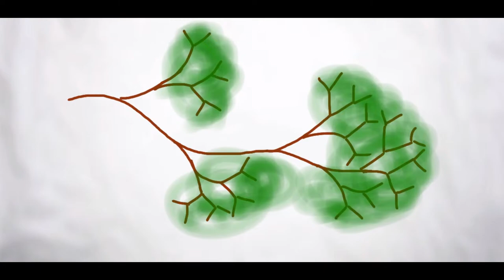Satsuki styling and summer pruning - Live Stream with Peter Warren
A look at styling and wiring a satsuki in the summer post flowering period. Pruning techniques, removal of branches and fundamental ideas of satsuki creation

If this was of use to you then please donate at

Thanks